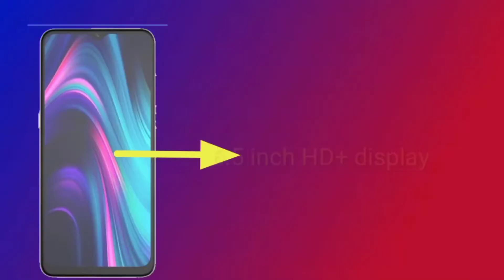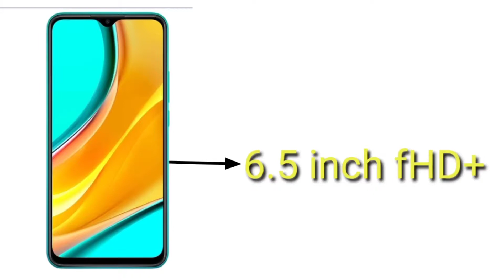3 Best Smartphone Under 10000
Title:-3 Best Smartphone Under 10000

so guys aaj ki video mein  aap logon ko 3 best smartphone ke bare mein bataya hun agar aap 1 smartphone kharidna chahte ho or  aapka budget hai  under 10000 to aap in teeno mein se kisi ek ko buy kar sakte hain

username:- Bittumodak.07